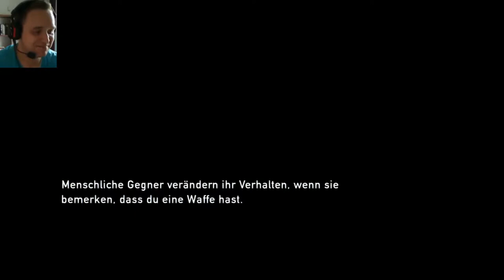Let's Play The Last of Us Remastered + FACECAM (German) #7 Schlägerei im Museum